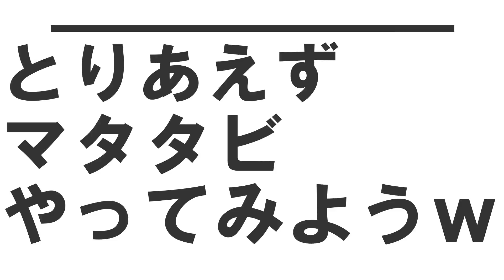初めてマタタビを使った子猫が完全にキマリましたｗ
何事もほどほどが一番でっせ🐶🐱

だいず君のお気に入り爪とぎはこちら♪

マタタビ～♪

売り上げは保護活動に使わせてもらいます

LINEスタンプはこちら♪全額寄付させて頂きます🐶🐱
第二弾LINEスタンプ↓

ゴールデンレトリバー「よもぎ」
2019年1月15日生まれの女の子♪

保護ネコ「もみじ」
出生不明。男の子♪（4/1に他界しました）

保護ネコ「だいず」
2021年5月19日生まれ（勝手に決めましたｗ）
元気で甘えん坊な男の子♪

（火・木・土・祝）21時配信予定です♪
毎週日曜はライブ配信を予定しています♪
皆さんと楽しくおしゃべりしたいのでぜひ遊びに来てくださいね♪

よもぎとだいずの欲しいものリストです♪
動画撮影などに使用しますのでよければご検討ください♪

もみじグッズ追加しもみよもグッズ販売しています♪

チャプター
0:00　本編
5:56　おまけ

【主な使用機材になります♪】

【カメラ】

SONY　ZV-1

【ジンバル】

【撮影機材・小物】

GoPro Hero black 7 バッテリー

※リンクはamazonアソシエイトリンクを使用しています

Music / BGM